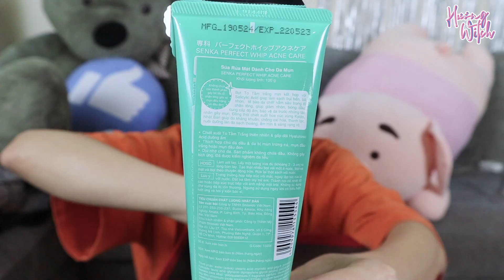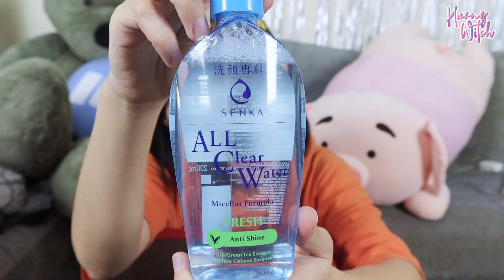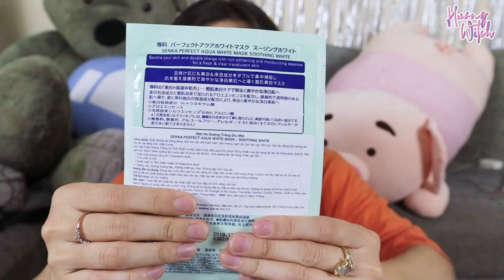TOÀN BỘ MỸ PHẨM MÀU XANH | REVIEW ALL GREEN COSMETICS HAUL | HƯƠNG WITCH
Người ta thi ăn đồ màu :)) mị thích DÙNG cơ :)))
Hôm nay khoe haul đồ toàn màu xanh nhé ;) sắp tới là haul đồ màu gì thì mọi người vote nhé hihiii
Có ai yêu thích Senka giống mị ko nhỉ ;) đang sale nè